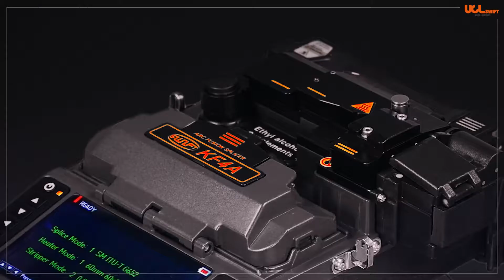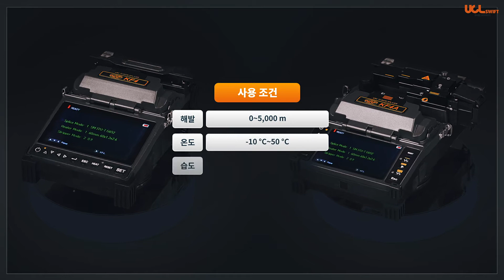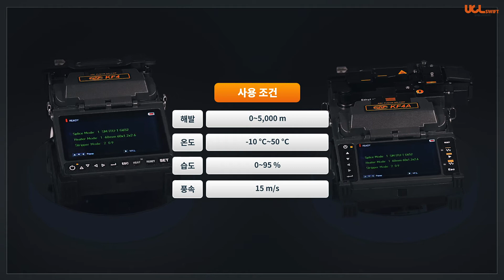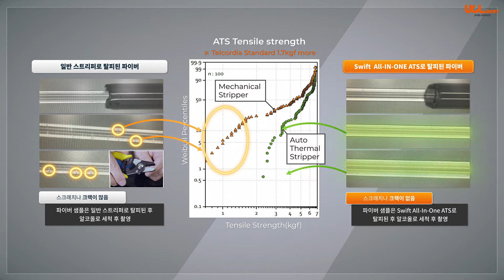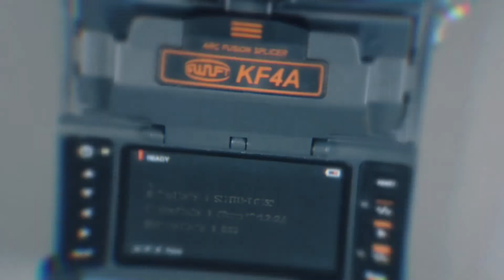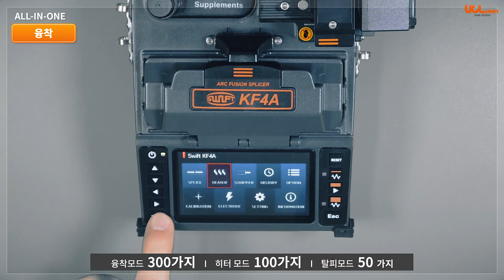Swift KF4 and KF4A, 광융착접속기 소개영상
Swift KF4, Swift KF4A All-In-One, Fusion Splicer, 올인원 융착접속기, FTTH Fusion Splicer, 광융착접속기